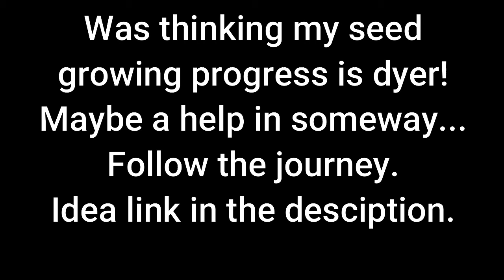Germination Growlight Stand Part 1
Hi all,
As mentioned in the video, i needed help to grow seeds etc.

Brian D.